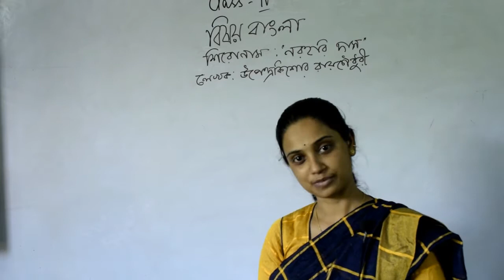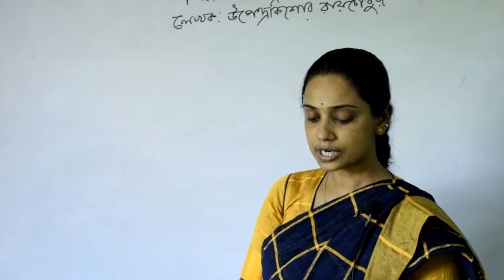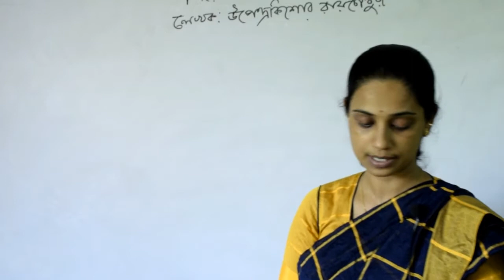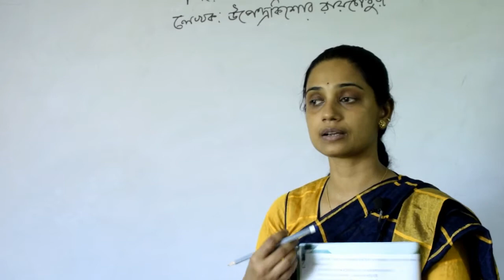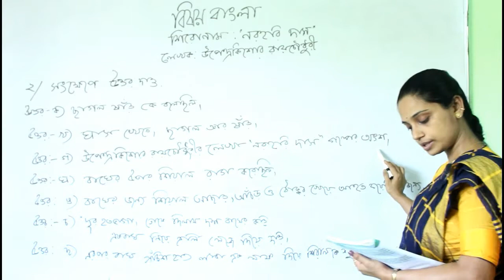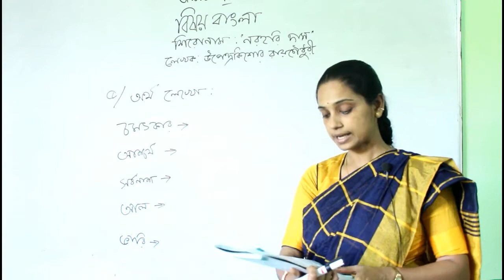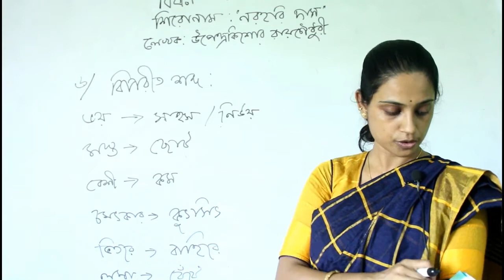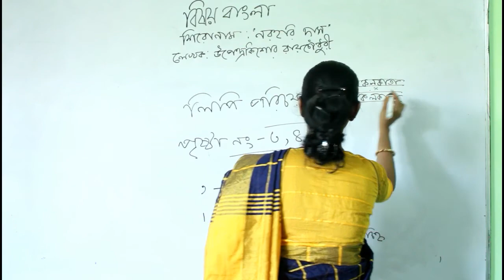BSNES | CLASS IV | BENGALI (2nd language) | CH-1 | নরহরি দাস | SUJATA MISS